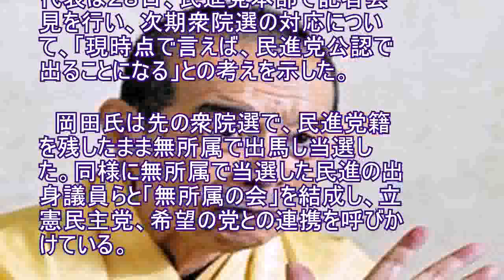岡田克也氏、次期衆院選の「民進党公認」に意欲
衆院会派「無所属の会」の岡田克也代表は２８日、民進党本部で記者会見を行い、次期衆院選の対応について、「現時点で言えば、民進党公認で出ることになる」との考えを示した。 　岡田氏は先の衆院選で、民進党籍を残したまま無所属で出馬し当選した。同様に無所属で当選した民進の出身議員らと「無所属の会」を結成し、立憲民主党、希望の党との連携を呼びかけている。